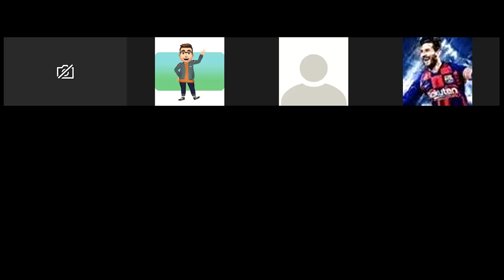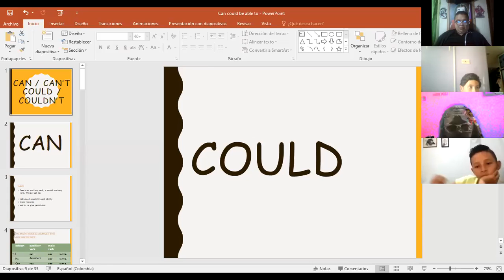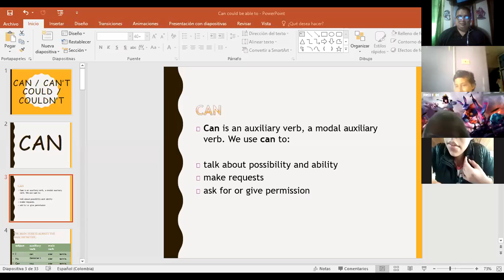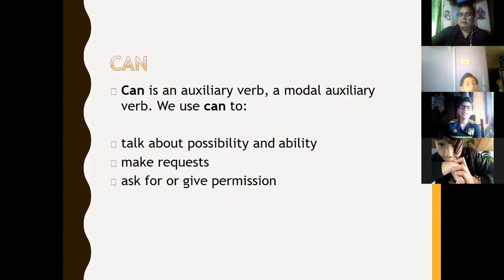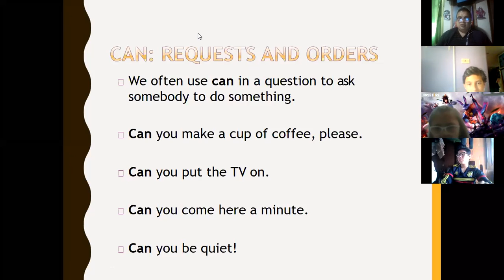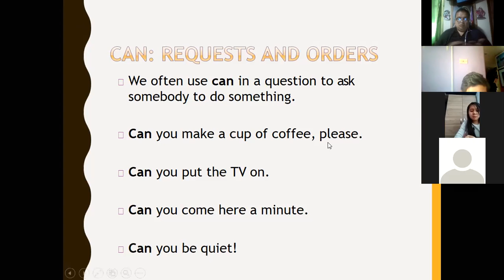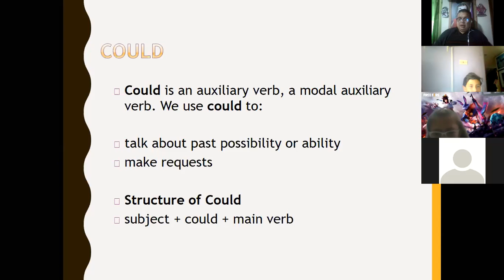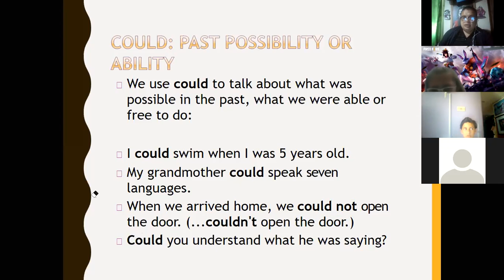Modal verbs part 1 5A